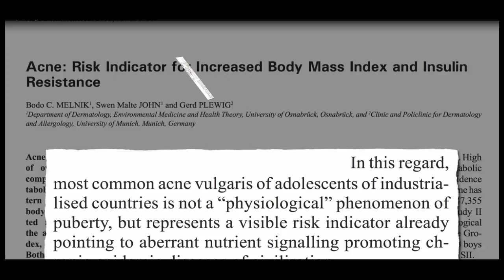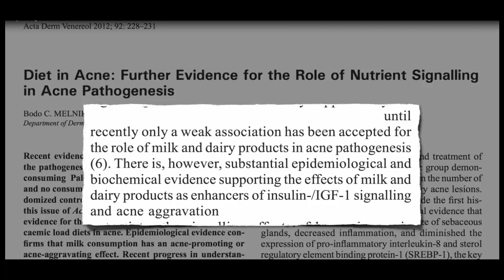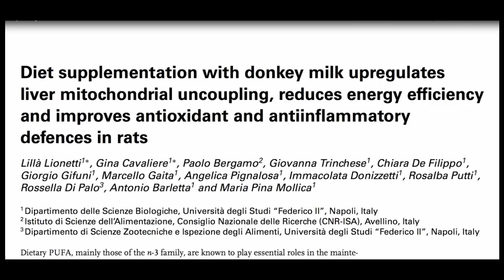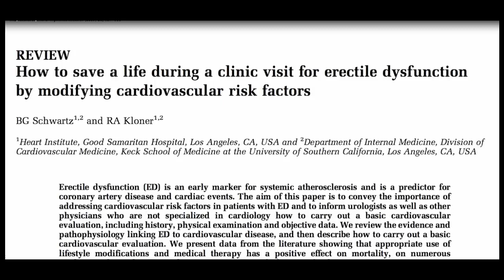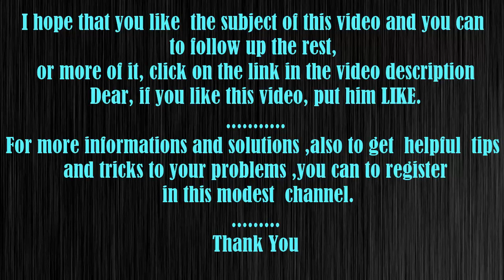التقشير الكيميائي لندبات حب الشباب - chemical peels for acne scars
chemical peels for acne scars

Chemical peels for acne scars can be a very useful process for your skin. Winning the battle against acne can seem like the least of your worries. However, before deciding to eliminate acne of the face that you did not win the scars of war. chemical peels for acne scars

Acne can be embarrassing and can cause depression and low self-esteem. Even worse are the scars left behind and that can take weeks or chemical peels for acne scars  even months to disappear brands.

Sometimes those scars can be easily reduced natural regeneration process of the skin. However, for most of us our skin needs a little help deal with this nuisance. So what are the treatment options are available for facial scars? chemical peels for acne scars

Phenol peels

A chemical method which is used is a skin phenol. This type of peel is performed in a doctor's office with numbing agents in the fields Prep be peeled before applying the chemical. Phenol chemical and penetrates deep into the dermis layer of the skin.

Generally, this type of peeling is only necessary for severe cases of acne scars and blemishes pitted side effects on your skin.chemical peels for acne scars In addition, it is necessary to keep the treated area clean by frequently washing your face to avoid causing an infection.

Trichloroacetic acid (TCA) peels

Another chemical chemical peels for acne scars  agent that is used to reduce scarring is trichloroacetic acid. TCA is used to moderate facial scars and is relatively safe. This treatment goes beyond a superficial procedure and penetrates the epidermis actually happened. It 's very effective in removing scars, but it also has the advantage of reducing wrinkles,chemical peels for acne scars sun spots, discoloration and unsightly.

You can make yourself TCA peels. However, you must use the appropriate concentrations of the chemical to chemical peels for acne scars  avoid causing burns on his face. Also, if you notice redness continues or dry skin, the acid concentration is too high. Prepared, which are usually 25% or less are the safest. Icing on the top layer of the skin is normal and expected to treat both phenol and TCA and is part of the process of chemical peeling. chemical peels for acne scars

Alpha-hydroxy acids (AHA) peels

Other options that can be used for home treatments are glycolic acid or salicylic acid peels. These peels are chemical peels for acne scars  much softer and safer than phenol peels and can be carried out in com